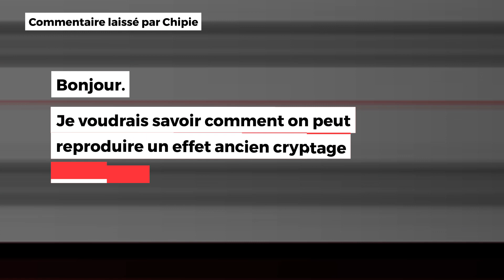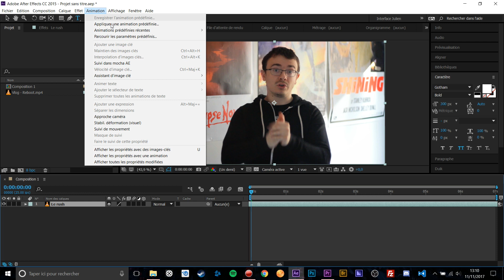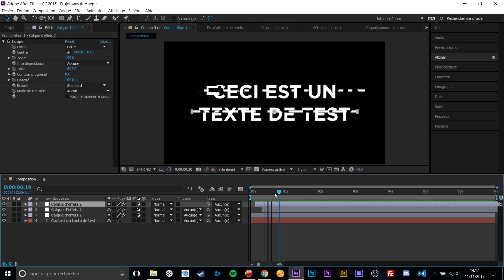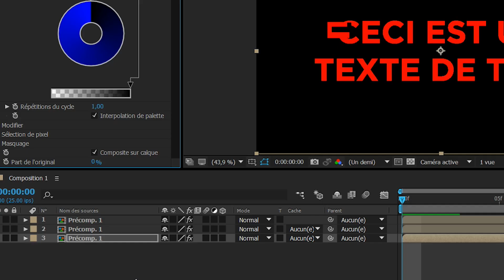Les effets de glitchs - Psycho FX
Aujourd'hui Psycho FX vous aide à créer vos propres glitchs vidéos sur after effects, sans et avec plugins.

Merci à Chipie pour avoir laissé le commentaire, ayant donné lieu à cet épisode.

Aussi, une astuce rapide vous est montrée ici afin de reproduire très facilement le cryptage Canal +.